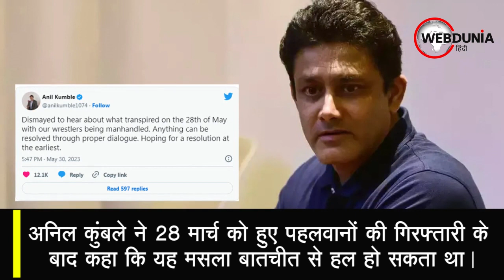Wrestlers protest: क्रिकेटर Anil Kumble ने उतरे पहलवानों के समर्थन में, कहा बातचीत से सुलझाए मसला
भारत के पूर्व टेस्ट कप्तान और कोच अनिल कुंबले ने प्रदर्शनकारी पहलवानों के समर्थन में आए।  अनिल कुंबले ने 28 मार्च को हुए पहलवानों की गिरफ्तारी के बाद कहा कि यह मसला बातचीत से हल हो सकता था। अनिल कुंबले ने कहा कि 28 मई को हुई पहलवानों की गिरफ्तारी काफी गलत थी और दोनों पक्षों को आपस में बातचीत करके यह मसला हल करना चाहिए था।  पहलवान बजरंग पूनिया विनेश फोगाट और साक्षी मलिक ने सोशल मीडिया पर एक बयान जारी कर कहा  कि वह अपने जीते हुए सभी मेडल को गंगा नदी में बहा देंगे।
सभी पहलवान अपने बयान के मुताबिक शाम को गंगा नदी के किनारे पदक विसर्जित करने के लिए खड़े भी हो गए।